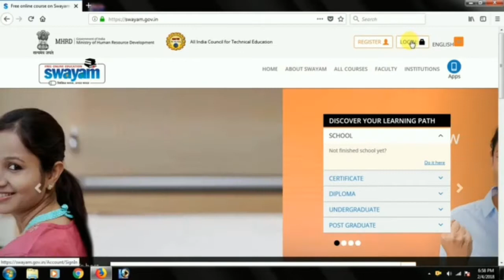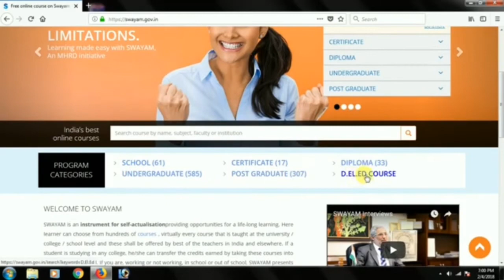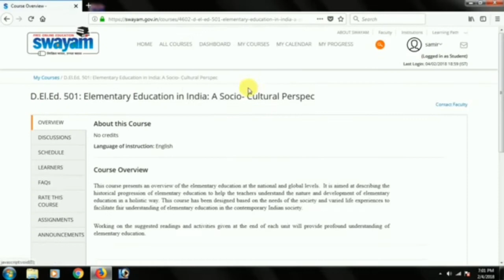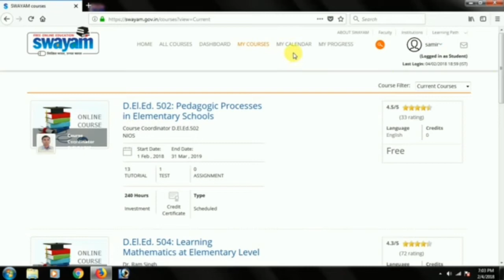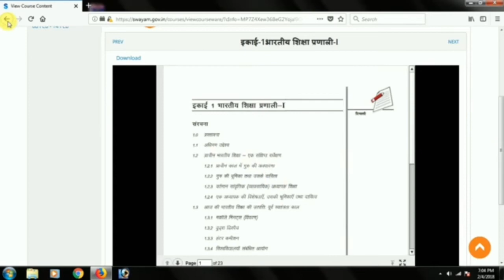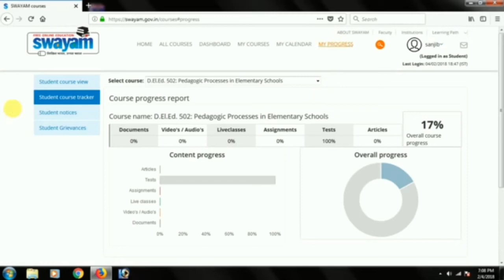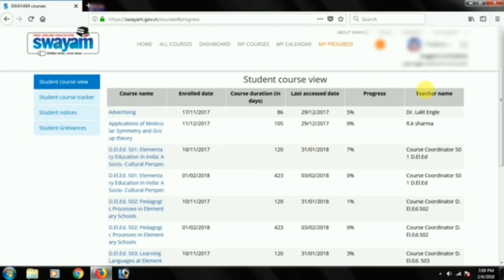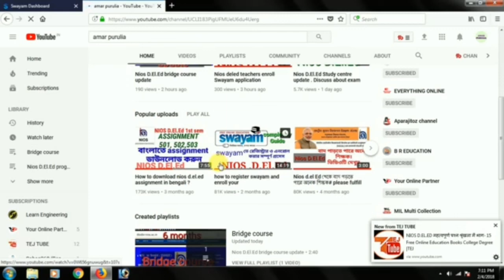how to check swayam progress, dashboard, calender,my course? Details all about swayam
In this video details all about swayam . You know in this video :-1.How to enroll course 501,502,503 ?2. What is Dash